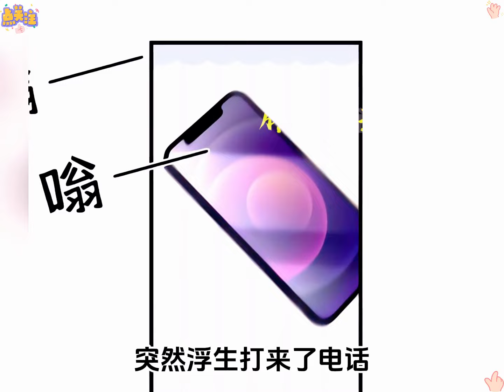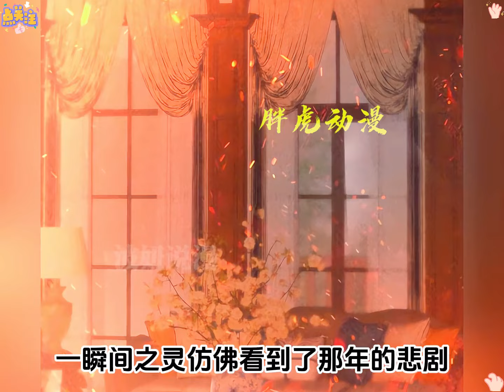破产眼盲的千金，竟意外遇上了凶名在外的活阎王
片名：揉碎温柔
本剧支持1080p高画质，宝子们记得调整后更好的欣赏